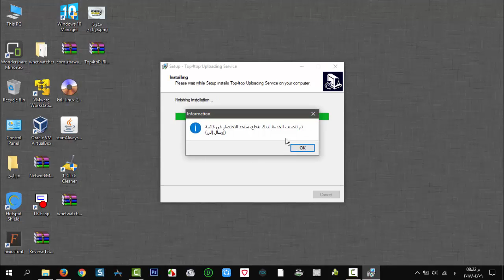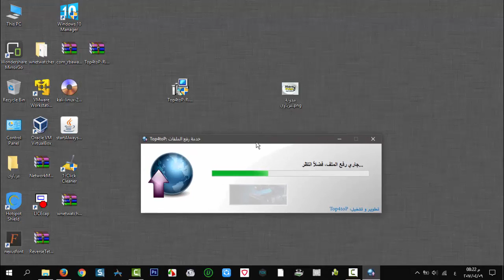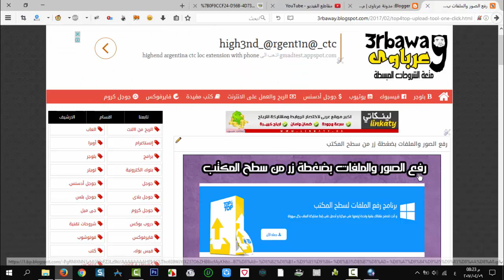رفع الصور والملفات بضغطة زر من سطح المكتب